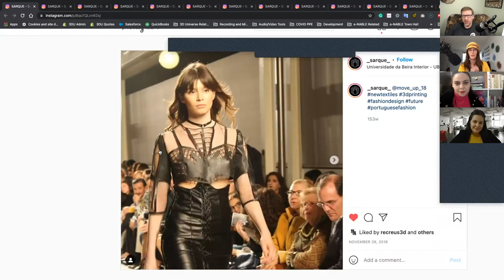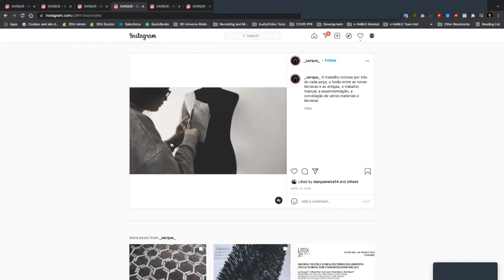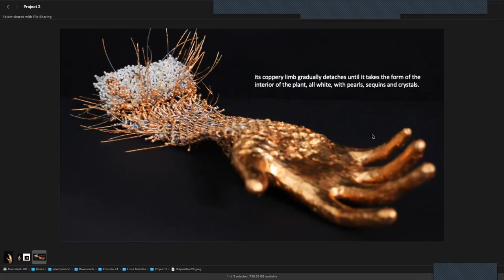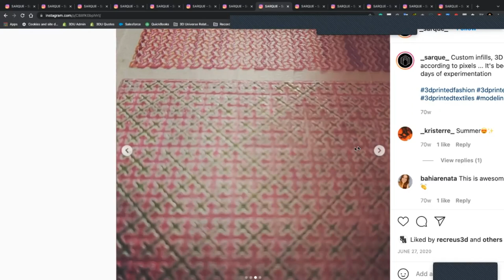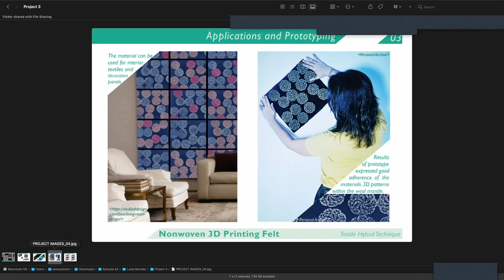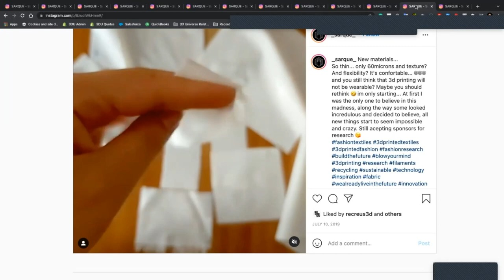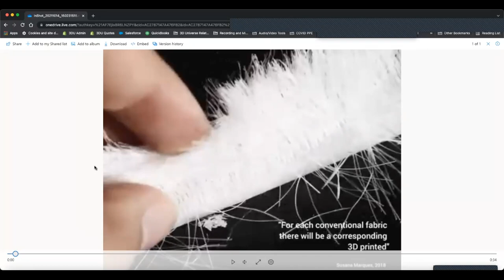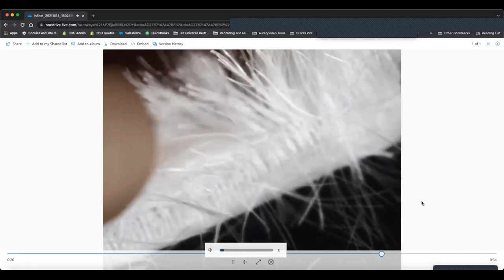3D Universe Untethered Episode 24: Exploring the Creation of 3D Printed Fabrics & Fashion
3D printing provides unlimbited design freedom by eliminating traditional manufacturing constraints. Apply that to fabrics and clothing, and you can achieve some phenomenal results. Join us as we sit down with two accomplished artists who have been applying 3D printing to the design and production of new and innovative fabrics and fashion elements. We'll hear from artist Susana Marques, an artist based in Portugal, and Luisa Mendes Arruda, a Brazilian artist and e-NABLE volunteer based in Portugal.